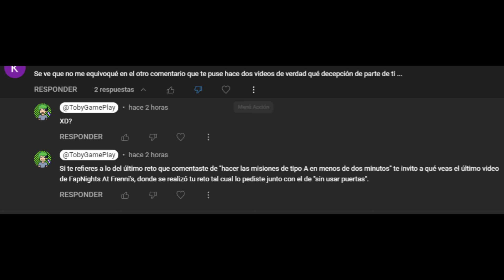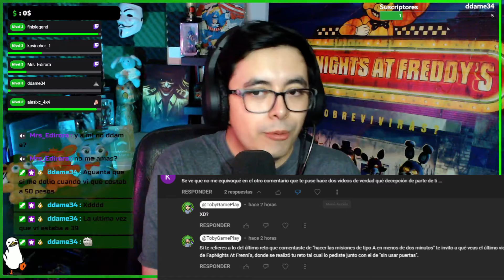✅SE BUEN WAPO, NO seas FE0 🗿🔥 | Resumen del Stream: Experiencias con gente TÓXICA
BIENVENIDOS A UN NUEVO VIDEOOO
Hoy les ofrecemos: Hablando sobre una mala experiencia sobre la gente tóxica en la comunidad.

Si estas leyendo esto tkm, a veces siento que nadie le la descripción del video uwu podría decir lo que sea aquí y nadie jamás se daría cuenta JAJAJAJAA ch1ch1s jsjsjsxD

WAPO EXPERTO CON OPINIÓN:
Ddame36

WAPOS GRANDES:
 LT_Morgan
 Torres:3
 Isai_pro195

WAPOS CHIQUITOS:
Joseph Jiménez
 Lazaro
 JUEGOS DE ROBLOX ARTURO
 C_4x4

Hazte miembro! apoyas al canal y tendrás muchas ventajas:D